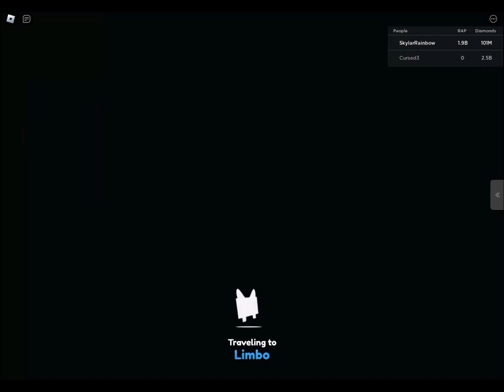GOING THRU LIMBO & EXPLORING SOME OF DOODLE WORLD!!! - PET SIMULATOR X